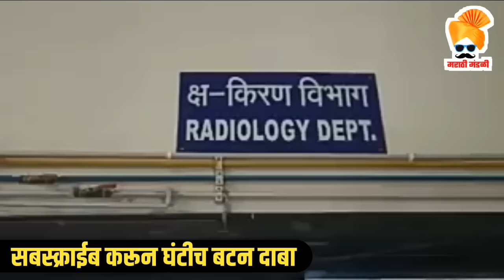मध्य भारतातील पहिलं कोरोना रुग्णालय पाहिलंय का ? First corona / covid hospital of central india